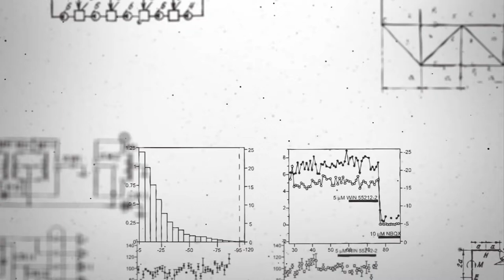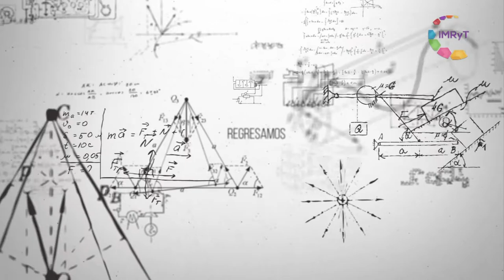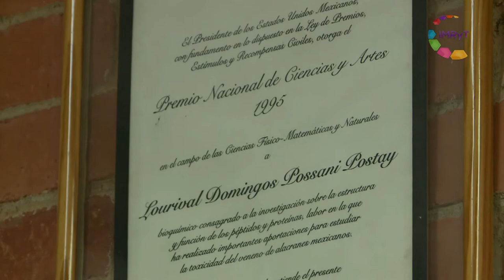Alacranes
En esta ocasión, Susana Ballesteros platica con el Dr. Lourival Domingos Possany, Premio de Ciencias y Artes 1995 y Premio Nacional de Innovación y Tecnología 2016, por su destacado trabajo en el campo de la toxicología, al describir la estructura y función de las toxinas del veneno de alacranes.